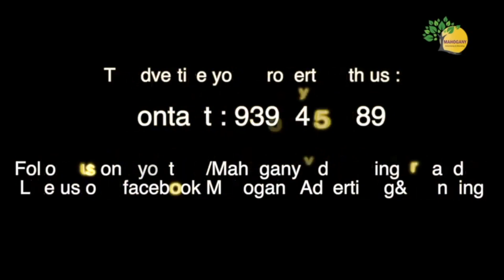G+1 House Sale Only For 25 Lakhs | New House | PZ8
Highlights :
Medipally
30 Sq.yds, North Facing

1 నిర్దిష్ట సైట్ సందర్శన కోసం: 99/రూ.లు మాత్రమే